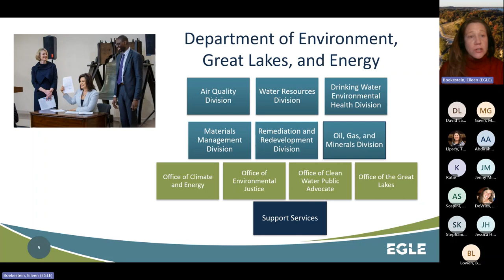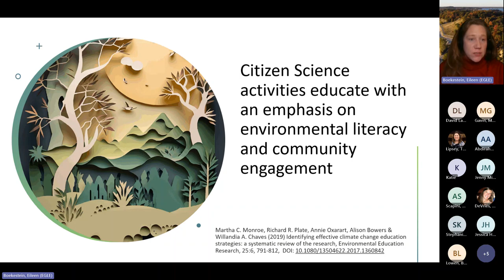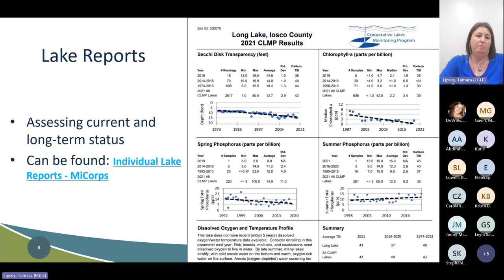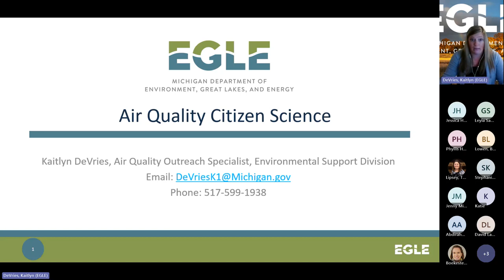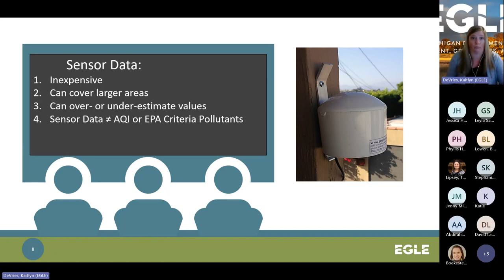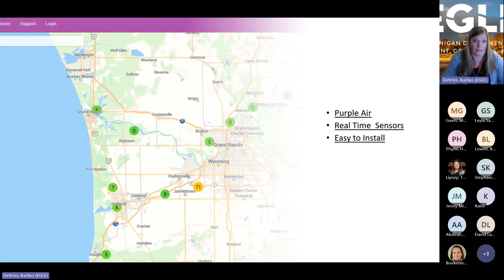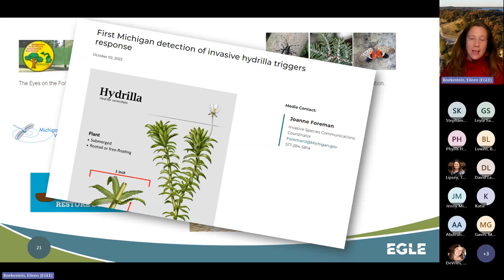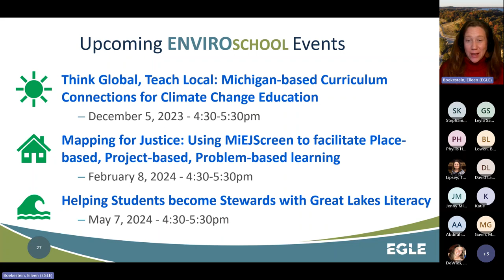EnviroSchool: Empowering Youth through Citizen and Community Science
Join EGLE Classroom as we explore how to empower young people as environmental stewards through the exciting world of citizen science. Learn how 'doing science' in the community both fosters deep understanding of the environment and actively contributes to real-world scientific research. Discover Michigan programs that your classroom, nature center, or youth program can participate in, and gain insights and tips for success from some of EGLE's scientific experts in air, water, and invasive species programs.